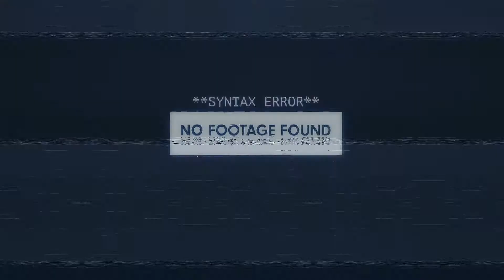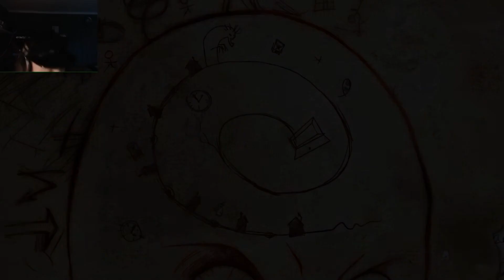What If Tim Burton Made A Videogame? | Knock-Knock: Part One